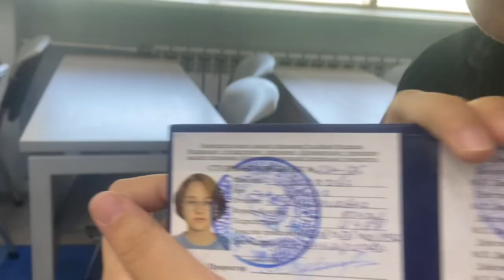uni vlog: kfu🥳🎧first day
привет это мой первый день в кфу